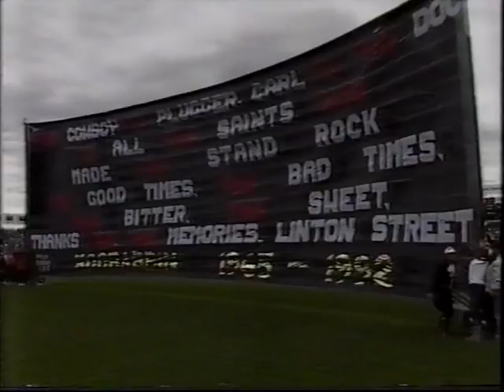St.Kilda v Fitzroy Round 20 1992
Highlights of last match at Moorabbin in Round 20 1992 Saints v Fitzroy.